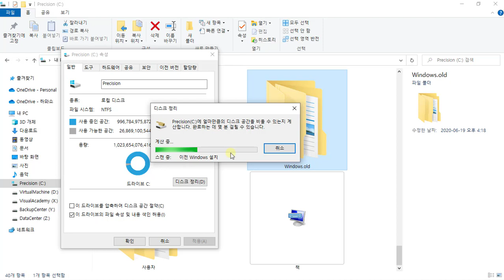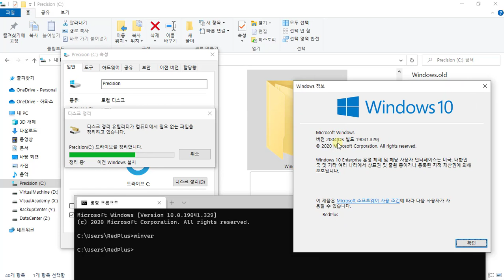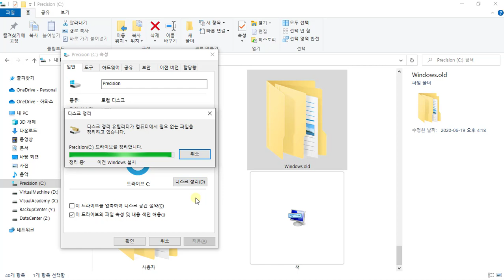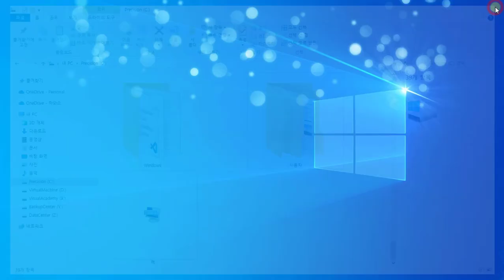Windows.old 폴더 삭제하기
Windows.old 폴더 삭제하기(이전 Windows 설치 제거)

Windows 운영체제가 업데이트되면서 생성되는

Windows.old 폴더를 제거하는 방법에 대한 데모를 보여줍니다.